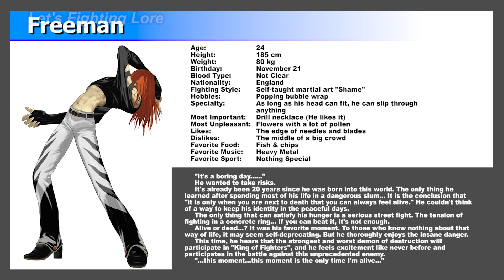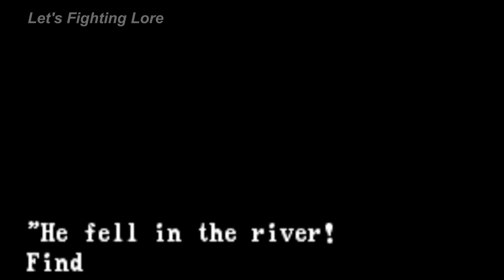Garou Mark of the Wolves (Freeman's Story) - Cutscenes, Profiles, & Ending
Channel: @LetsFightingLore
Editing: @DrakeVagabond